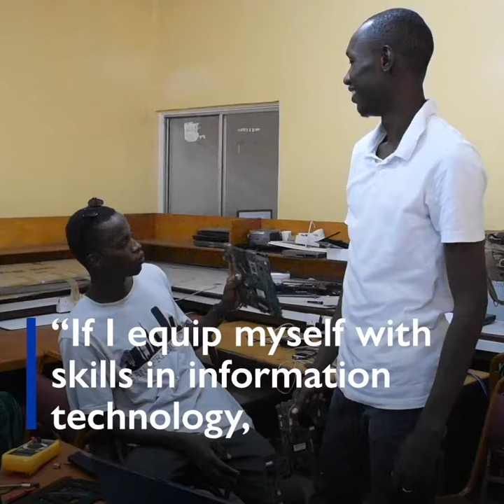Vocational Training for Gambian Youth